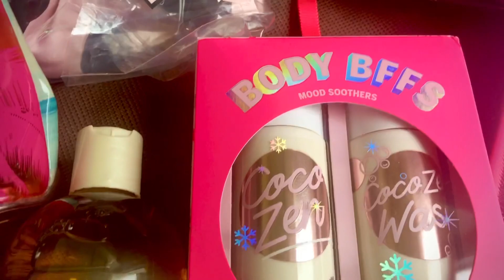Посылка 🆚🛍 Victoria’s Secret 🥰✅ Распаковка Лето 2020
Получили и распаковали посылочку ВикторияСикрет 🥰🛍🆚

Все новинки в Viber группе 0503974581